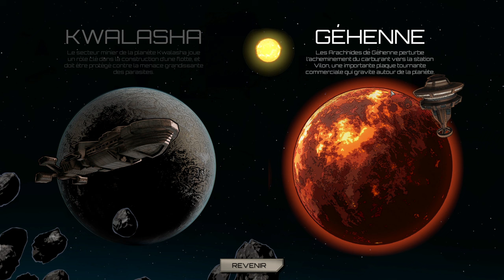Mission 01 - Starship Troopers Terran Command - Raising Hell [FR]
Lecygne Noir se lance dans la nouvelle campagne Starship Troopers sur Gehenne ! Brûlons les insectes jusqu'à la dernière antenne !

🎮 : Starship Troopers: Terran Command - Rising Hell !

- Ardarin
- Broudaff
- Le Baron d'Onyx
- Mallevin
- Mangazore
- Zmoi6